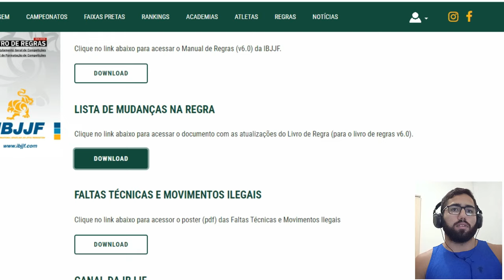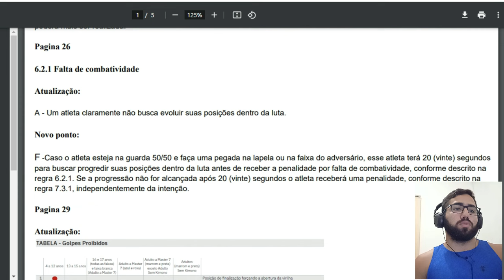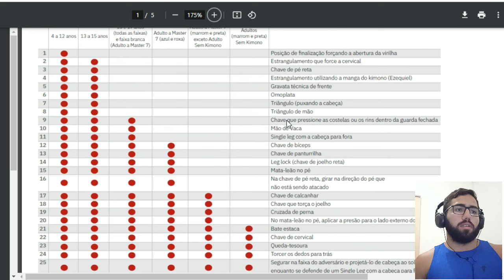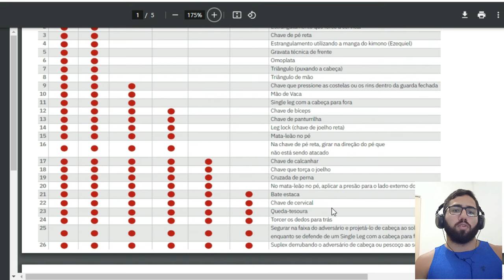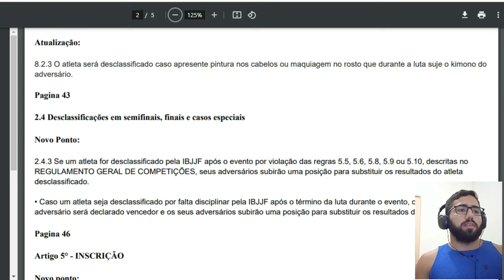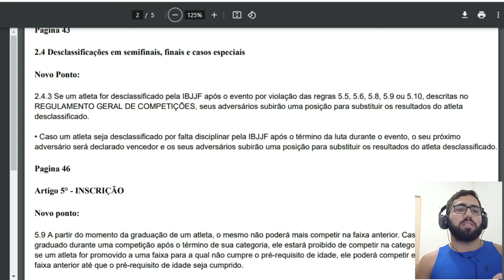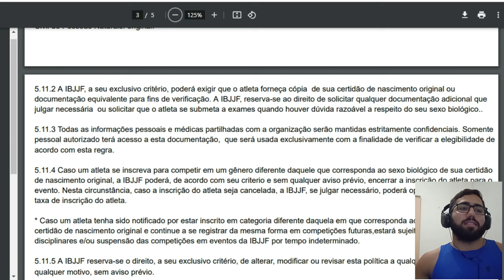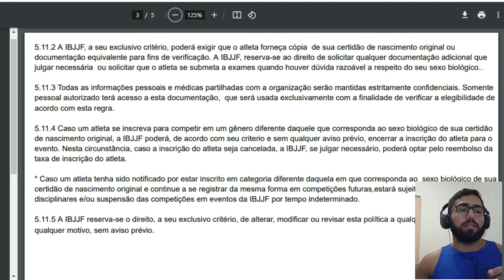ATUALIZAÇÃO DAS REGRAS DA IBJJF 2024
Quer fazer vídeos ou fotos da sua empresa para divulgação, fala com esse cara